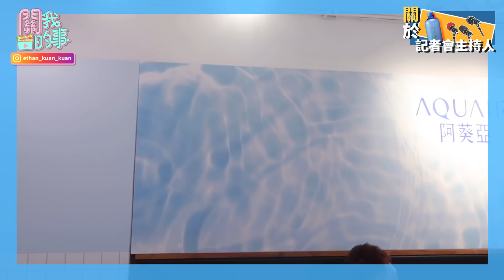【曾之喬記者會vlog】代言全記錄！活動前「女明星在幹嘛？」feat.曾之喬 紀卜心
記者會前女明星都在幹嘛？關韶文帶你來看！
恭喜曾之喬連續三年獲得阿葵亞的青睞，年年接下代言，而秀髮亮麗的她常常閃到我，我也立刻把握機會來請教一下，如何讓愛染頭髮的我們保有亮色感！光澤感！
我們總是看到記者會光鮮亮麗的一面，這次我很幸運可以受邀擔任記者會主持人，趁著活動前、活動後也來直擊後台女明星都在幹嘛，也希望透過這樣的機會可以讓大家看到工作人員的辛苦。